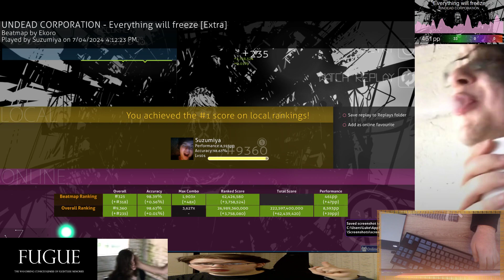Everything Will Freeze Extra FULL COMBO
I am the very best... 461pp